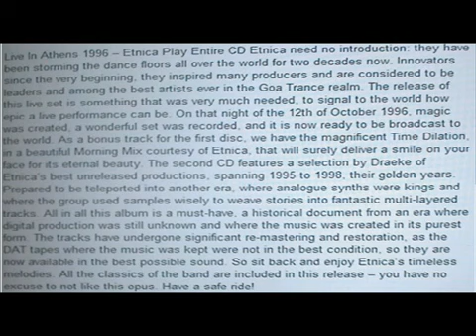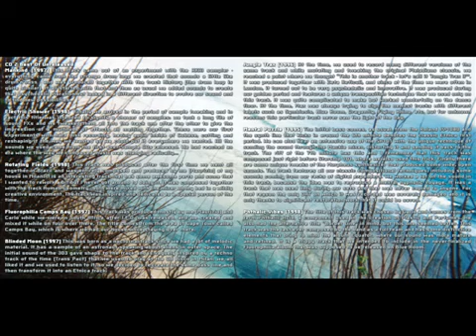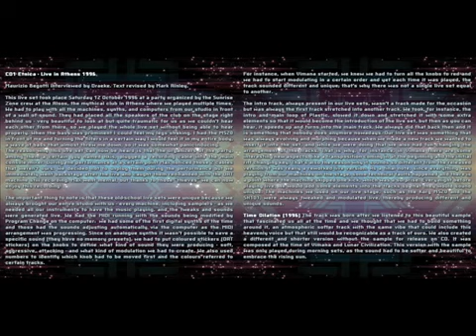108 ETNICA (Morning Mix) - PLEIADIANS Time Dilation